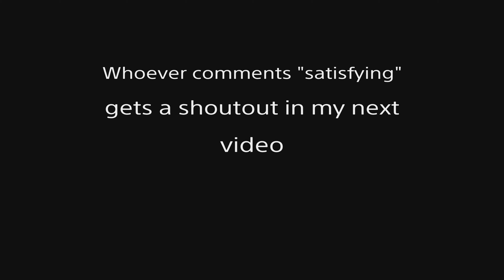The Smoothest Tilted Zone Wars Gameplay You’ll See In You’re Recommended 🧼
Want to see more of my content? Follow my other
Social Medias!

2nd Channel @MoreJolzy